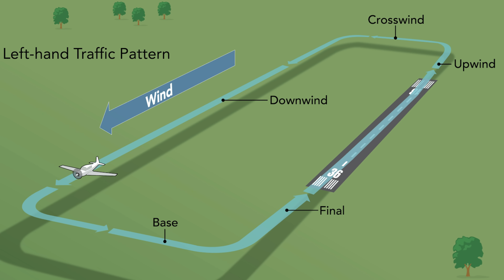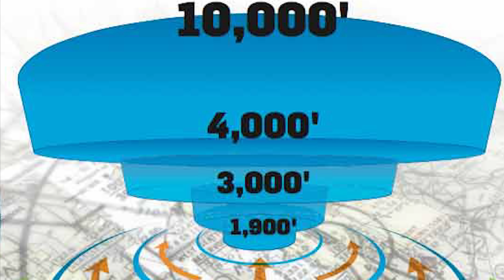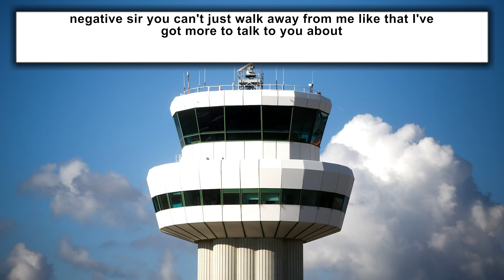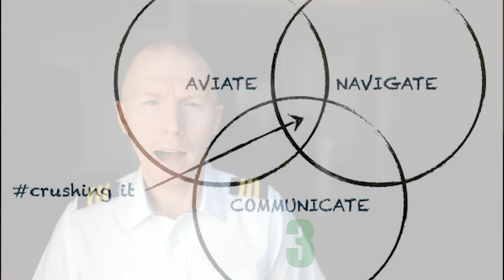Distracted Pilot Almost Shutdown Major Airport | ATC vs Pilots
Student pilot gets confused with his directions and flies into airspace for major airport without permission.